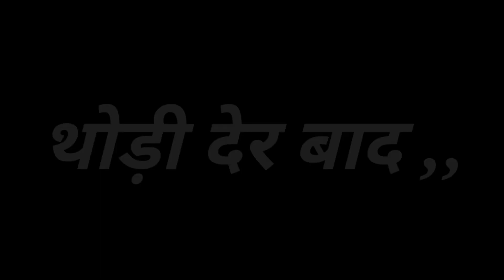सरकारी नौकरी और गेहूं कटाई 😂 | sarkari naukri vs gehu katai 😂 | Vicky ki vedio | new vedio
सारे भाई वीडियो देखो और मजे लिया करो